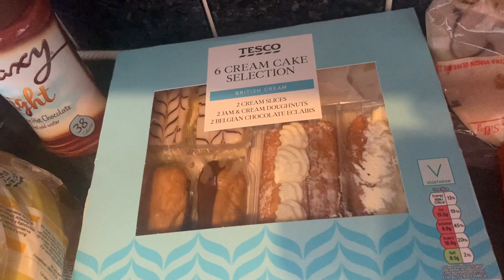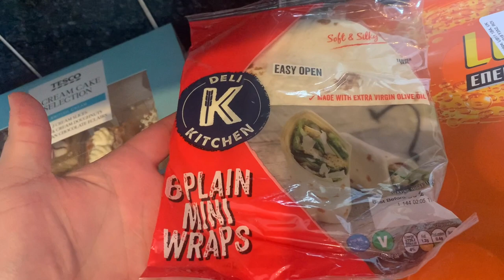Primark, The Television And Movie Store & Tesco haul | June | 2021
HEY GUYS HOPE WE ARE ALL SAFE & WELL! BACK TODAY WITH A SHOPPING HAUL.

LOVE JOSH X

CAP OF THE DAY-
MICHAEL KORS BLACK CLASSIC CAP- SOLD OUT

• CHECK MY SMALL FASHION COMPANY OUT WILDONES. •

Hi I'm Josh! I started my channel back in 2017. As i love interacting with people & making videos and its a way to express myself. I started my company Wildones. also in 2017 as i love fashion so much & love putting my mark on all my products. Currently in the middle of making my blog & podcasts.